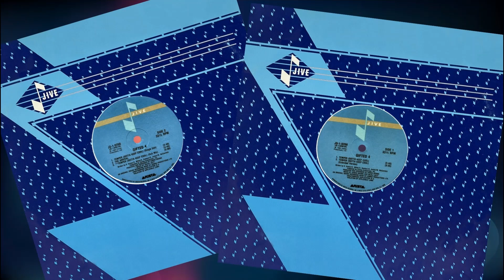Gifted 4 - The Arrival (1984) HQ Electro/Rap (Bronx)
Non Profit Music Channel and Only Uploads From Original CD's & Vinyl in HQ !
The Gifted 4 were MC Mighty-Mike, MC Guy Master, MC Chris Cross and Rick James aka Mr.J the leader of the group. Gifted 4 was signed by A&R Barry Weiss to Jive/Arista Records. Diamond Brown produced and managed the group.

They released two 12' inches "Temper" in 1984 and "Sounds Of The Mic" in 1985 for Jive/Arista. A third 12'' was in the making but never materilized because the group got lost in the shuffle  and dropped from the label a few years later. Enjoy!